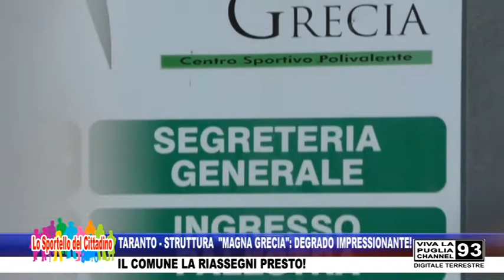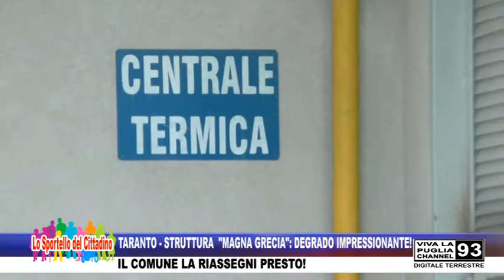TARANTO - STRUTTURA "MAGNA GRECIA": DEGRADO IMPRESSIONANTE!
TARANTO - STRUTTURA  "MAGNA GRECIA": DEGRADO IMPRESSIONANTE! - IL COMUNE LA RIASSEGNI PRESTO!